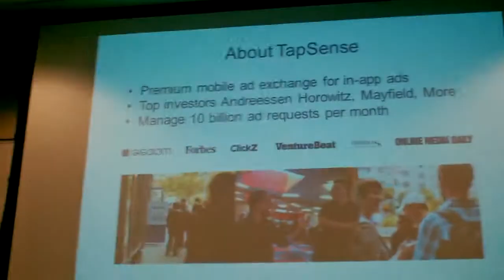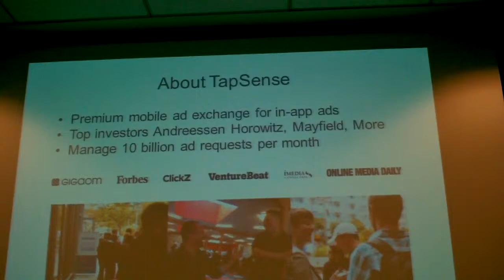Hacker Bus 2014, GDC Next!!